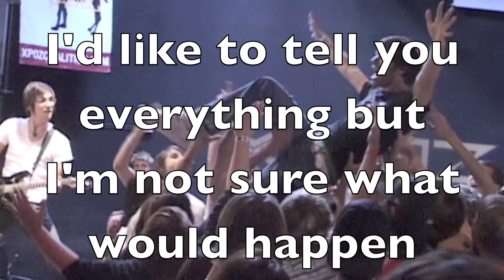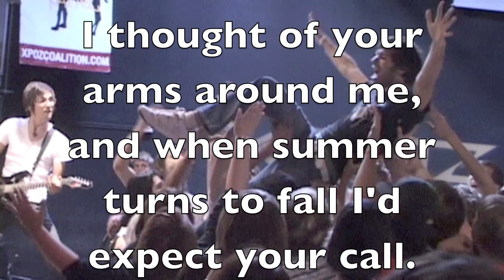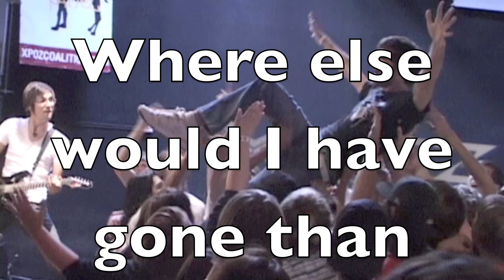She Turned Us Into Trees! - The Single (Lyric Video)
Lyric video for the song "The Single" by the band She Turned Us Into Trees!.